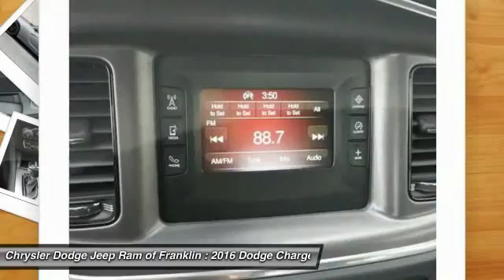2016 Dodge Charger Franklin TN H223179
2016 Dodge Charger SE RWD

Pick up this Billet Silver Metallic Clear 2016 Dodge Charger, available today at Chrysler Dodge Jeep Ram of Franklin. Featuring Automatic transmission, it has 3 miles. This could be the one you've been searching for.